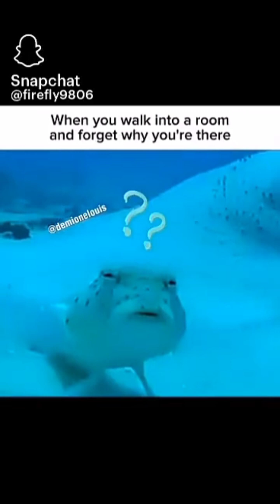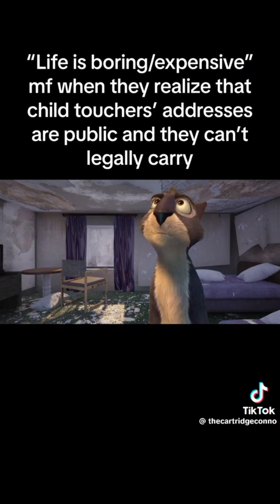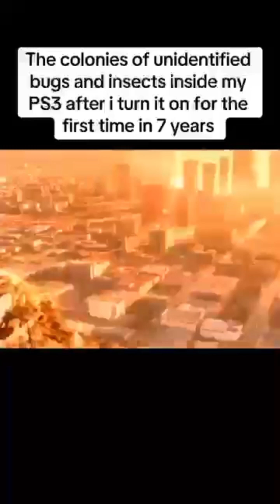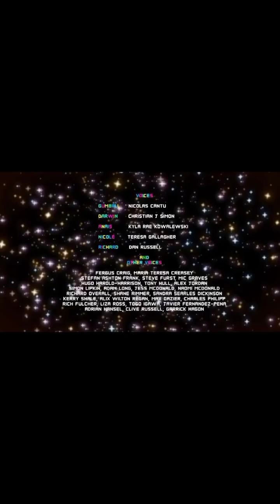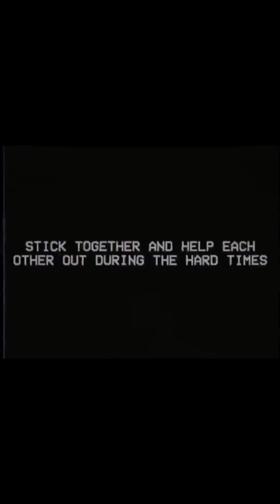totally random memes